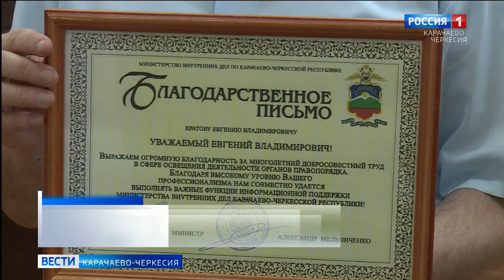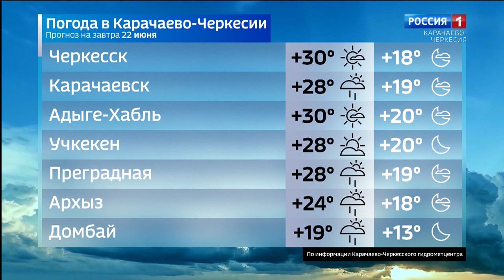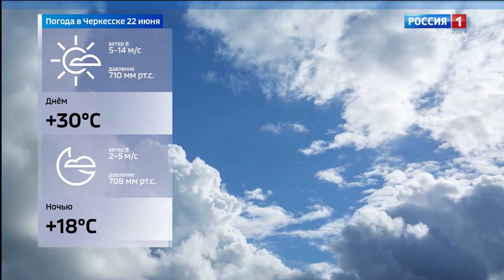Вести Карачаево-Черкесия 21.06.2021